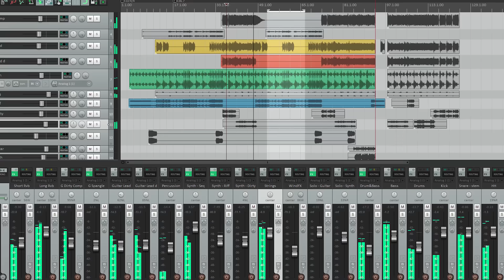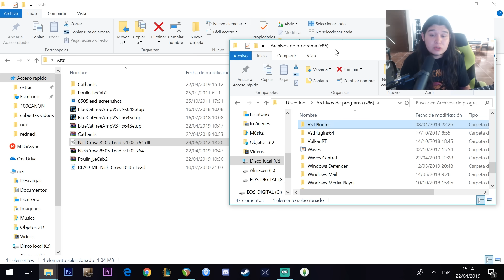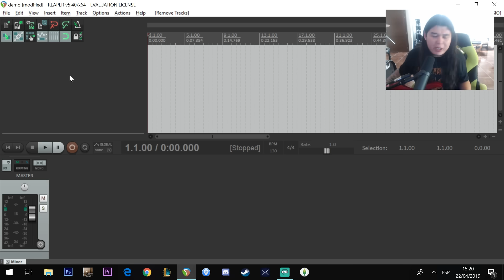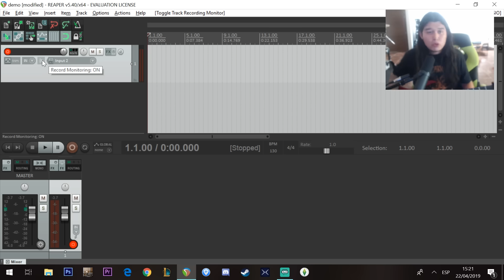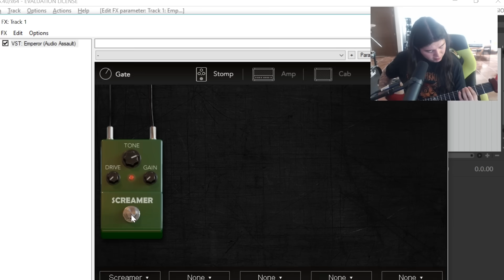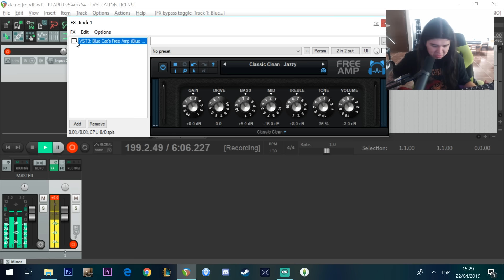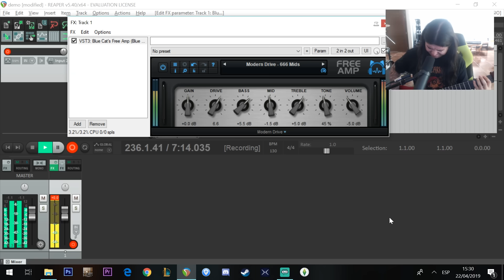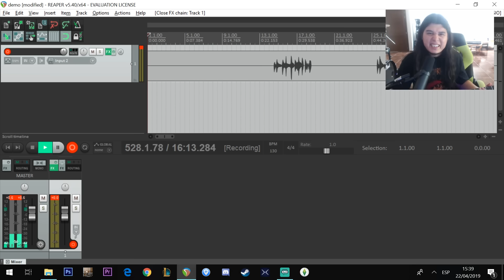¡CONVIERTE TU PC EN UN AMPLIFICADOR DE GUITARRA! | Eddie Warboy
Como convertir tu computadora en un amplificador de guitarra o bajo.